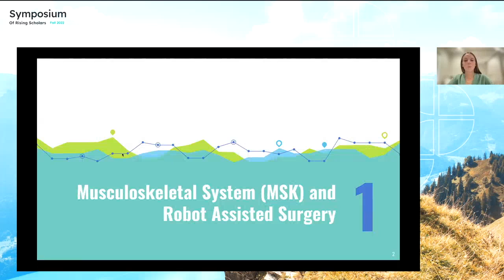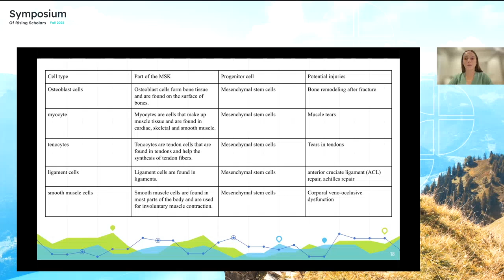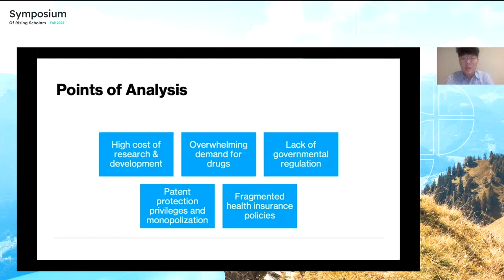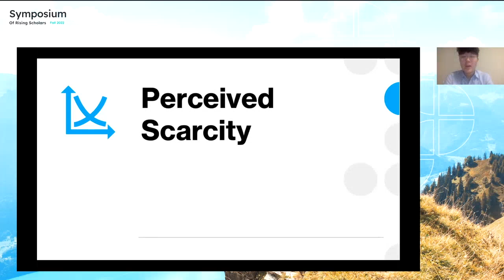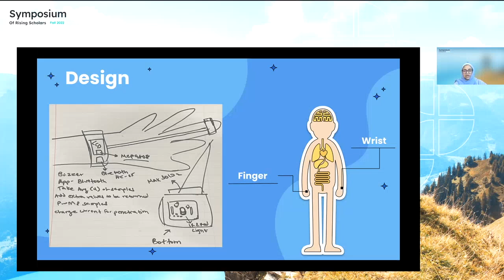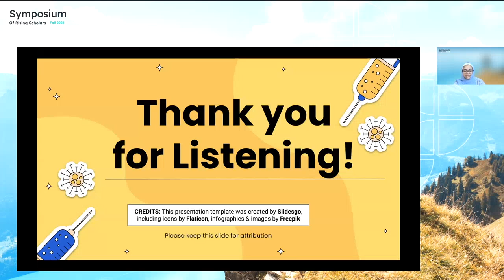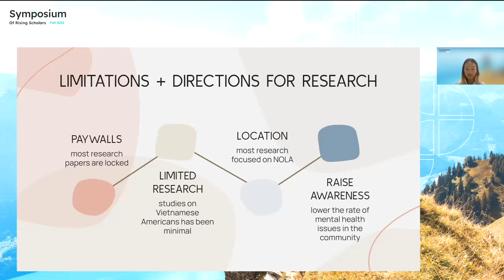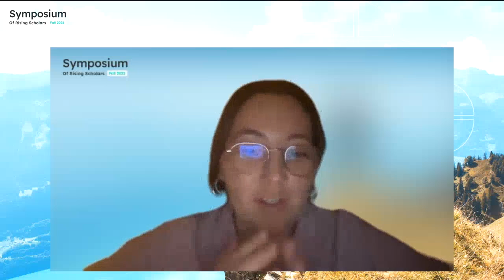STEM Talk - Session 11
00:00 Welcome
00:01:30 Olivia Morrissey "How In vivo Bioprinting Helps Regenerate Skeletal Tissue and can Change Musculoskeletal Surgery"
00:15:10 Connor Kim "Applications of Psychological and Rhetorical Principles in Pharmaceutical Marketing: How Psychology Enables the Drug Manufacturing Industry"
00:27:56 Sameen Ahmad "Developing a Wearable Device that can Monitor Vital Signs Relevant to Covid-19"
00:40:40 Tiffany Phan "Effects of Trauma on Vietnamese-American Immigrants"